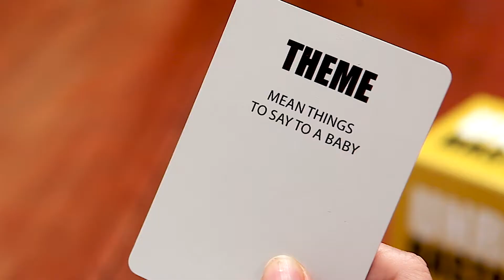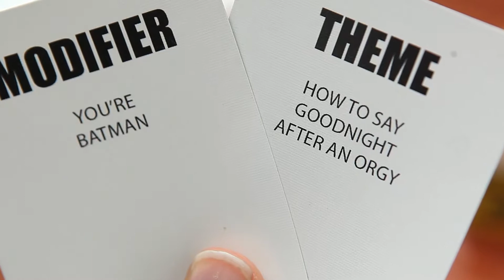Unruly Bastards Party Game Launch Kickstarer Main Video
The official video for the new party game, Unruly Bastards - written and directed by Alex Holdridge and Linnea Saasen who are two of the five creators and owners of the game.  This video was the official launch video for Unruly Bastards' successful Kickstarter campaign which ran Aug. 28-Oct. 3, 2018.  The campaign reached 350% of its funding goal.